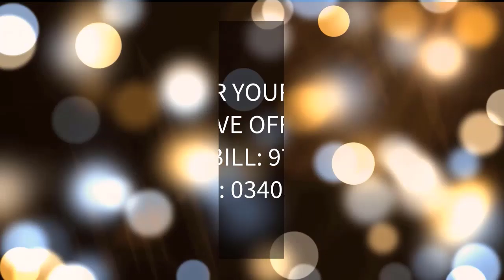Eight aspects of money management by Pst Francis Bukachi 12 09 2022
How well do you manage your finances? Do you have a retirement plan?